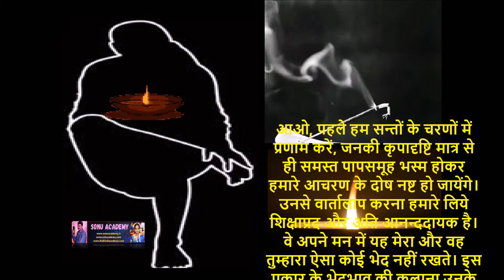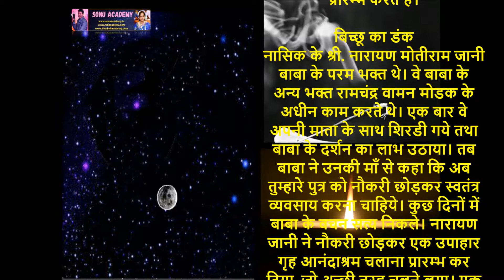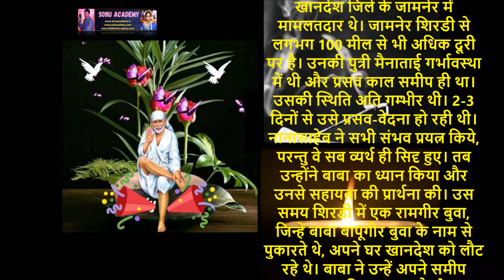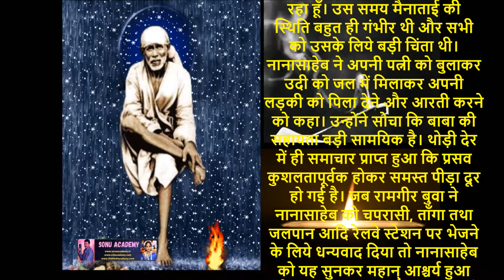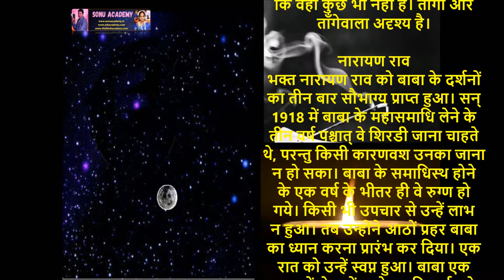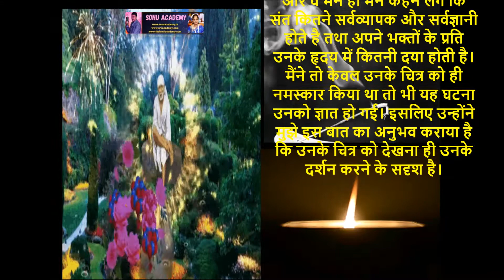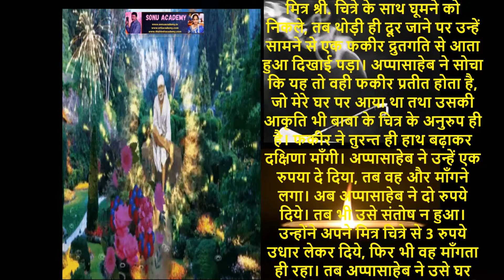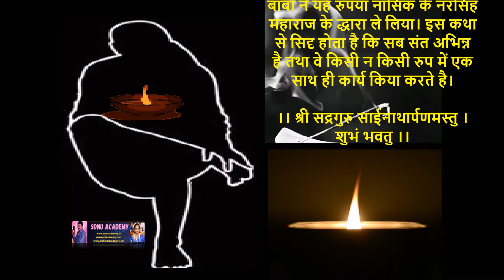श्री साई सच्चरित्र-अध्याय 33 (उदी की महिमा, बिच्छू का डंक, प्लेग की गाँठ, जामनेर का चमत्कार, नारायण)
श्री साई सच्चरित्र - अध्याय-33
उदी की महिमा, बिच्छू का डंक, प्लेग की गाँठ, जामनेर का चमत्कार, नारायण राव, बाला बुवा सुतार, अप्पा साहेब कुलकर्णी, हरीभाऊ कर्णिक।
पूर्व अध्याय में गुरु की महानता का दिग्दर्शन कराया गया है। अब इस अध्याय में उदी की महिमा का वर्णन किया जायेगा।